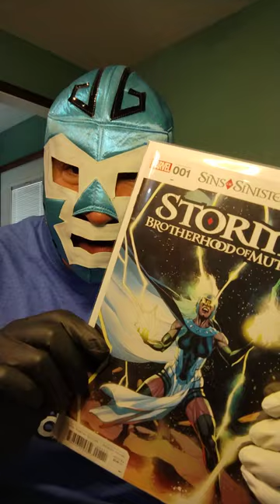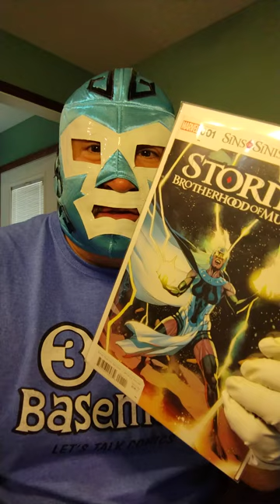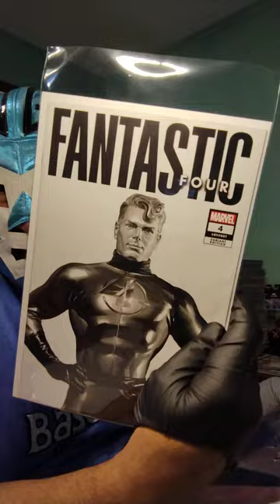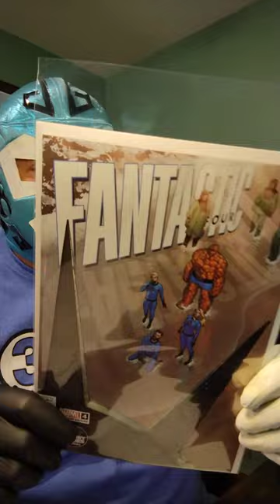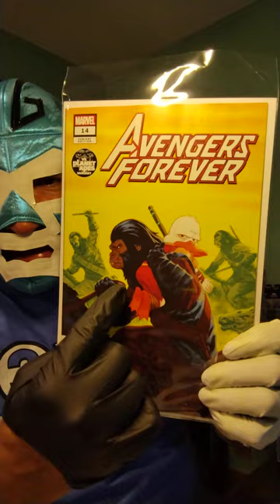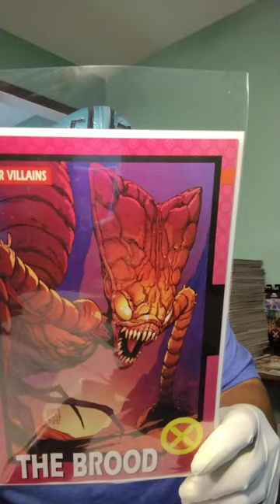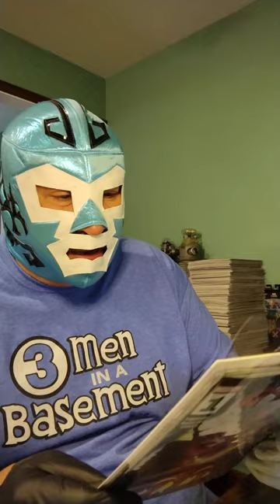Weekly Pulls | Cover Buy's | Funko Pop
The O.G. shows us his weekly pulls and a Funko Pop from his collection.